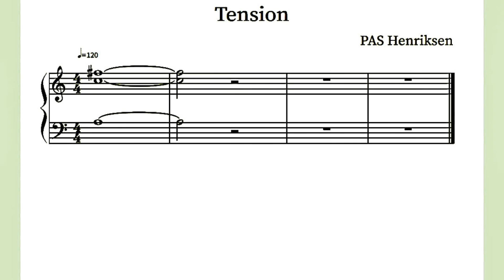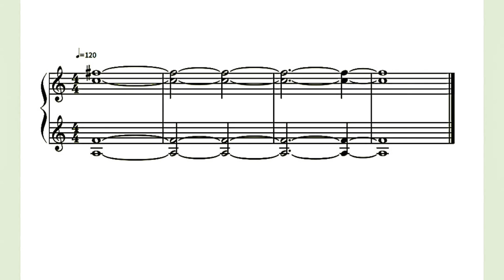Tension and Resolution